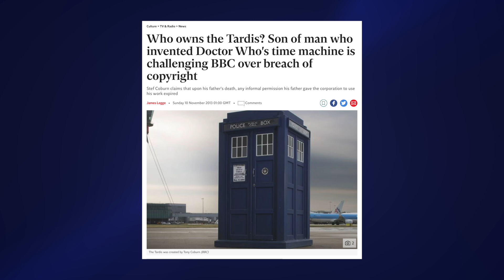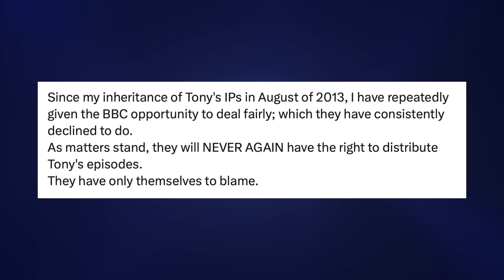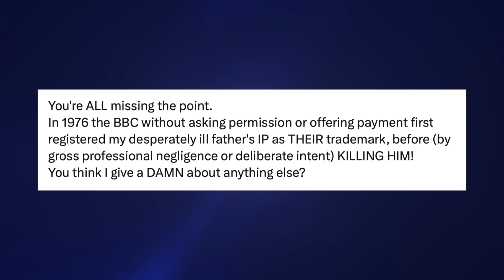FIRST EVER DOCTOR WHO EPISODE LOST FOREVER? | An Unearthly Child Controversy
CONFIRMED. An Unearthly Child will NOT be included in the iPlayer archive

If rumours are to be believed, Doctor Who's first episode will be excluded from the upcoming iPlayer deal and never distributed by the BBC again. But what's the truth about An Unearthly Child (/100,000 BC/The Tribe of Gum)?